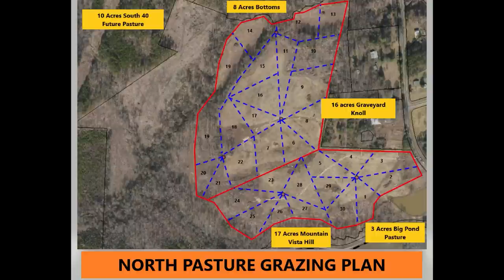Shouldn't every farmer do this? Regenerative Farming without chemicals!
Shouldn't every farmer do this? Regenerative Farming without chemicals! Come along this morning as we talk about soil, animals, grazing, water and more on the farm...we'll all learn together about the health of our nation...It all starts in the soil!  The Fence People